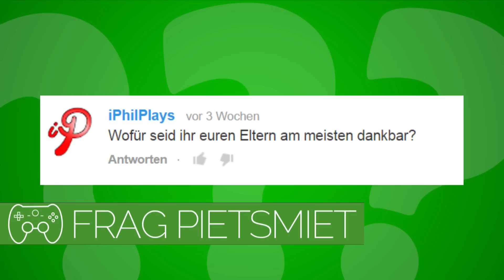Wofür seid ihr euren Eltern am meisten dankbar ? - Frag PietSmiet ?!